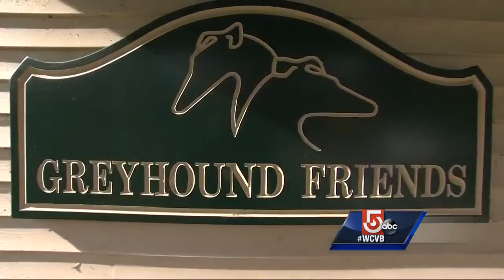5 for Good: Greyhound rescue operation helping empower people with disabilities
5 for Good shows you the rewarding relationship between a Greyhound rescue operation and a local group that empowers people with disabilities.